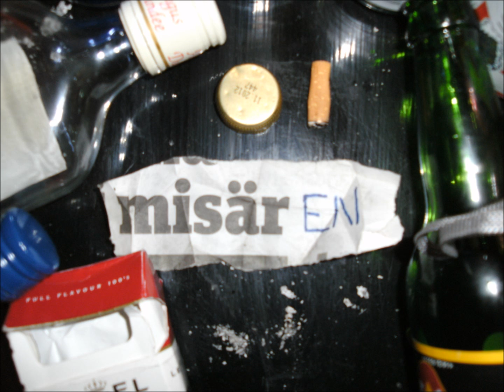misären - jag bor i tvättstugan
här bor jag